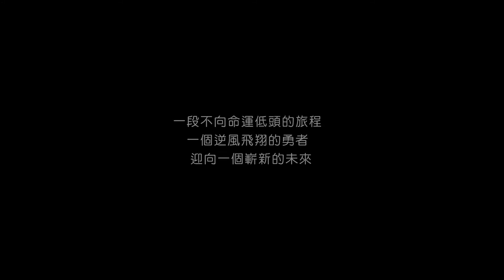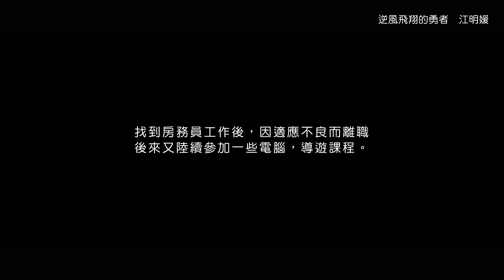逆風飛翔的勇者 江明媛 微電影